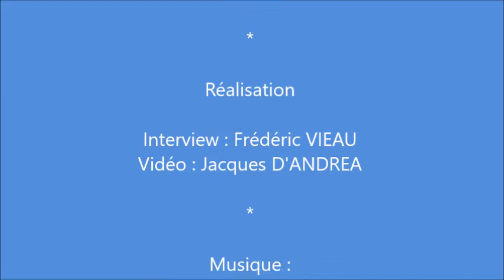Les bouchées exotiques - Salon de la Gastronomie des Outre-Mer et de la Francophonie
Présent au Salon de la Gastronomie des Outre-Mer et de la Francophonie à Paris, le gérant de l'entreprise Les bouchées exotiques est heureux d'associer plusieurs éléments des cuisines des régions de France.